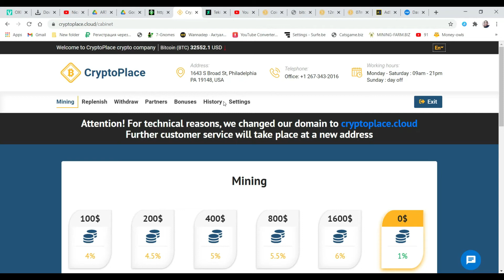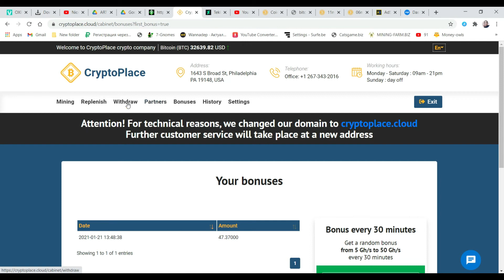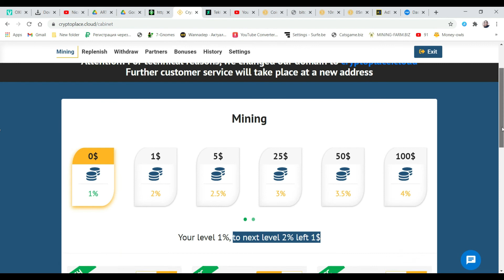crypto place cloud Register now and geta bonus of 2500 Gh/s || start earning mining | 6 mining site